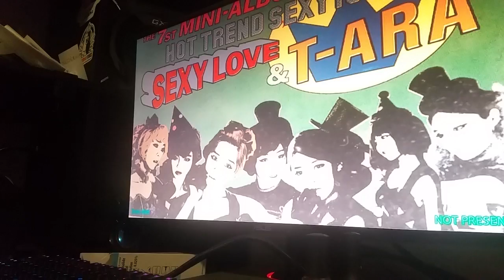Sexy Love Tara